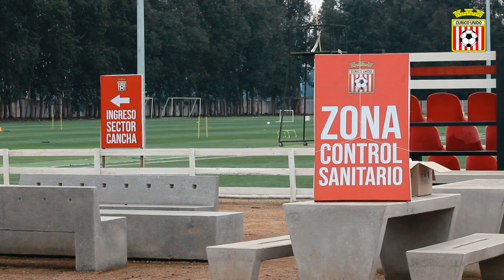Con la misma ilusión de antes, estamos de regreso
💪😷 Con la misma ilusión de antes del receso, pero con todos los cuidados necesarios, este martes 16 el plantel de Curicó Unido volvió a los entrenamientos en cancha mediante grupos reducidos.

👉 Revisa aquí imágenes de cómo se han desarrollado los trabajos, y reacciones de Carlos Bechtholdt, Pablo Corral, Heber García, y José "Pepe" Rojas.